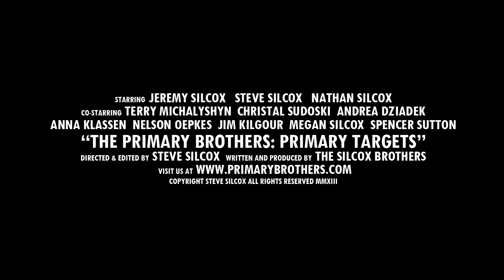The Primary Brothers: Primary Targets - Official Trailer [HD]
Winnipeg's favorite crime-fighting detective squad, The Primary Brothers, investigate the mysterious disappearance of a renowned scientist. However, an elusive criminal mastermind lurks behind the scenes, determined to destroy the handsome heroes. With the fate of the entire city ultimately hanging in the balance, can the brothers prevail?

Written by: The Silcox Brothers  Directed & Edited: Steve Silcox